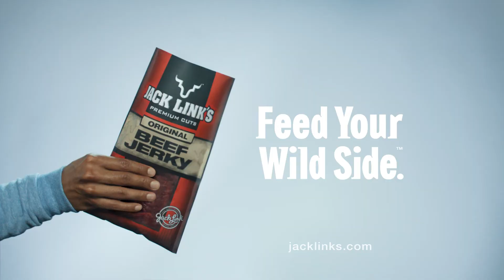Jack Link's Lecture Hall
"Hangry Moments," developed by Carmichael Lynch, will run alongside the existing "Messin' with Sasquatch" campaign, also developed by Carmichael Lynch.